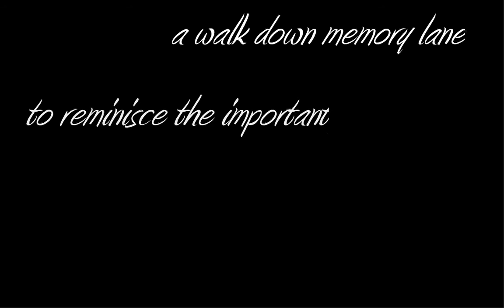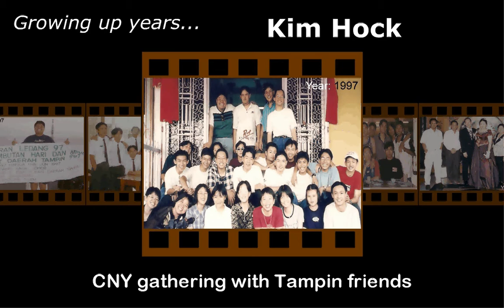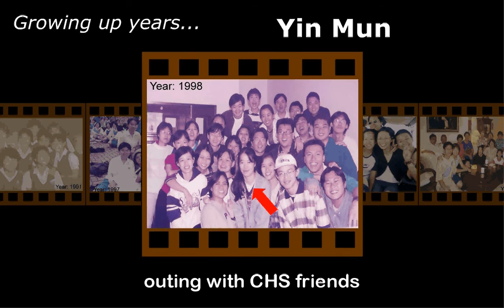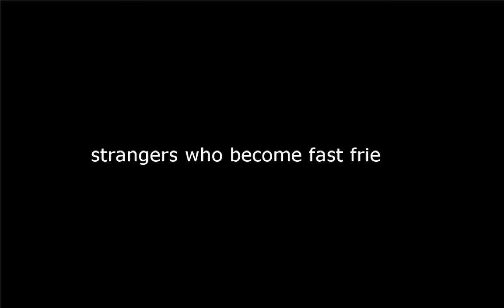The Story of Kim Hock & Yin Mun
A video specially put together by the Yin Mun for all the important people as a token of appreciation.